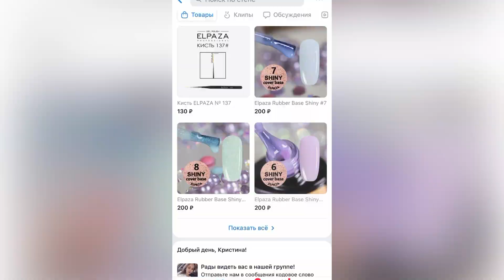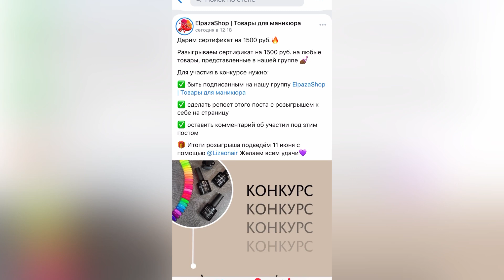Розыгрыш материалов ELPAZA😍 будни мастера маникюра✊распаковки и обзор с WB😇rubber base Elpaza♥️